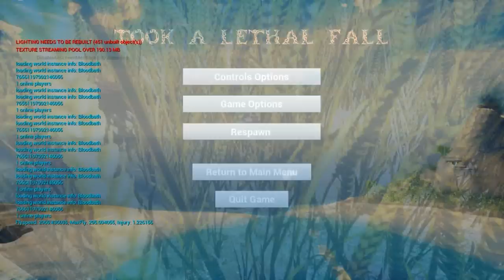Beasts Of Bermuda | Novo Jogo de Dinossauros, Mundo Perdido, Raptor Ataca! | (PT/BR)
➤➤➤ ACESSE!

1. Entrar No Discord Do Servidor

2. Quando Entrar No Discord Clique Em "Pedidos Para Entrar" e Coloque o Seu Perfil Da Steam ^^ (pois mandaremos o convite do grupo do The Isle Brasil Realismo)

3. Quando Completar essas duas etapas favor ler as REGRAS para não fazer nada fora do realismo ;)

BOM JOGO! ^^